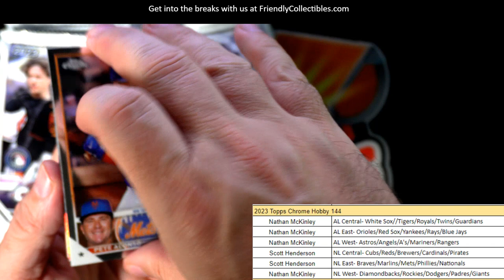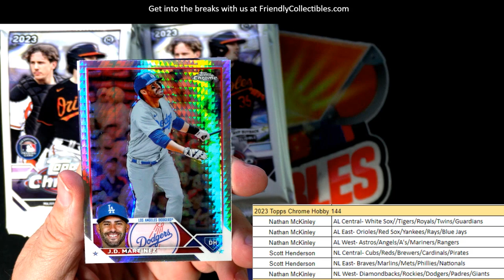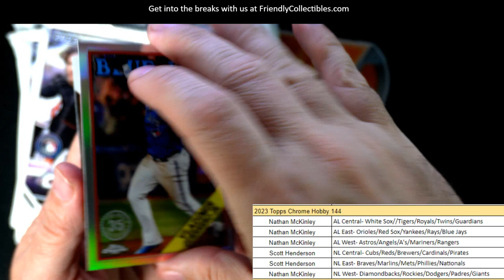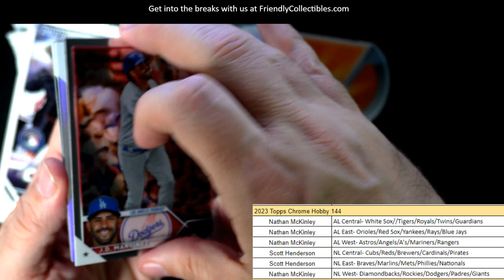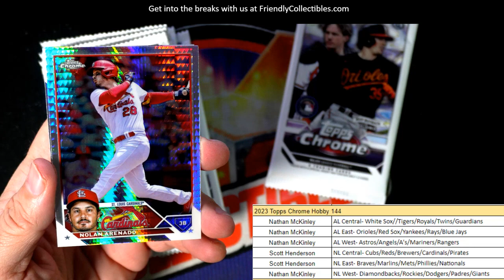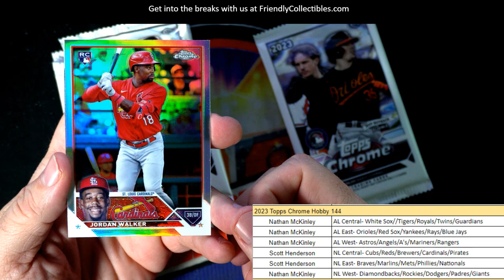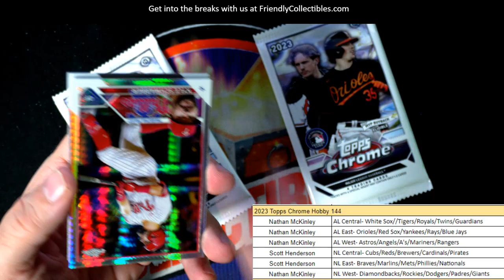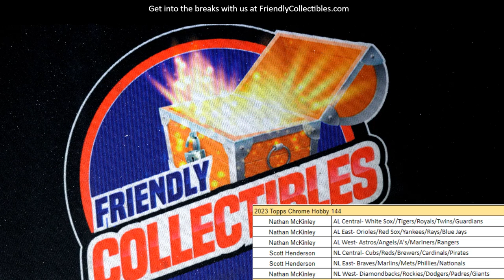2023 Topps Chrome Baseball ID 23CHHOBBY144